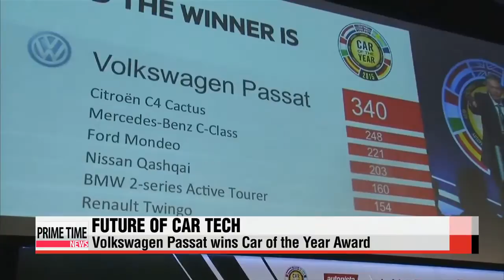Tech challenges raised at Geneva motor show 2015 제네바 모터쇼 개막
And finally, the International Motor Show is about to kick off in Geneva... with the world′s leading automakers set to unveil their latest models.
The conversation at this year′s event is being dominated by reports that tech giant Apple... is gearing up to introduce its own electric vehicle as early as 2020.
In response, many car companies are hoping to meet the challenge with their own array of tech-savvy features.
Volkswagen, BMW, and Audi are leading the pack with better smartphone integration... and autonomous driving systems.
But analysts say these cutting-edge trends may take many more years to adopt.

"When you see the likes of BMW doing significantly well. Continuing to talk about hiring more workers, VW also doing relatively well and I think you see those mid-market brands, the GM′s and the Fiats and Peugeots perhaps continuing to be under some degree of stress."
The 85th International Motor Show in Geneva... will officially kick off on Thursday.
Around 1-hundred-30 new models and concept cars from 30 countries are expected to be unveiled during the 10-day event.
And that wraps up our look at international stories for now. I′ll see you back here tomorrow night.